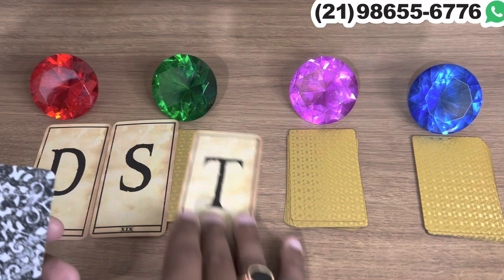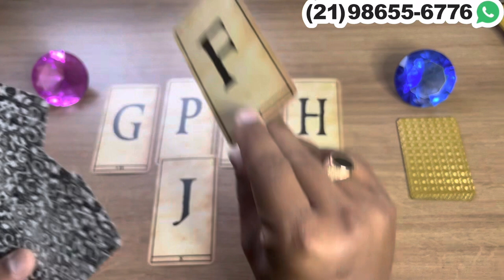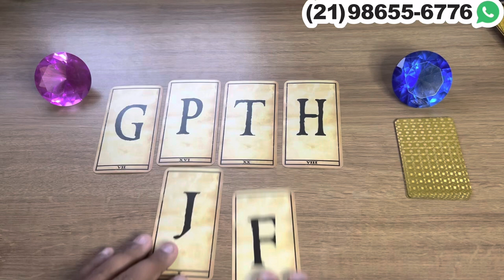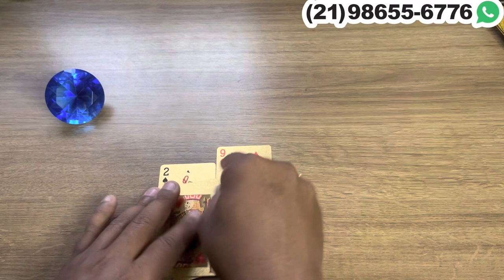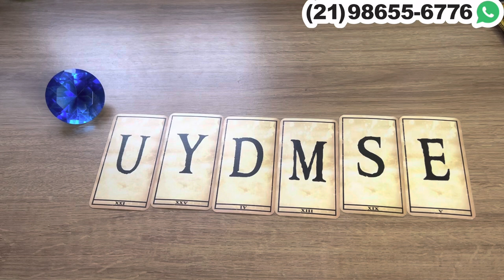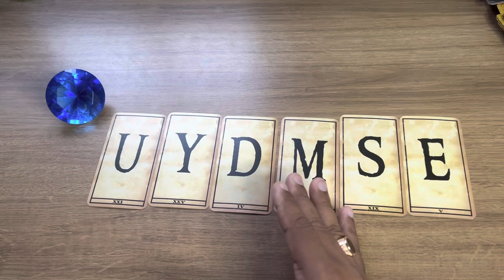Descubra Suas Respostas Com o Tarot Responde 🔮 | Previsões Diárias e Interativas